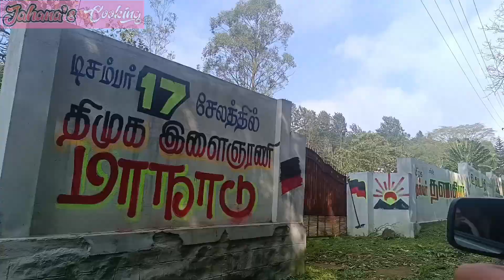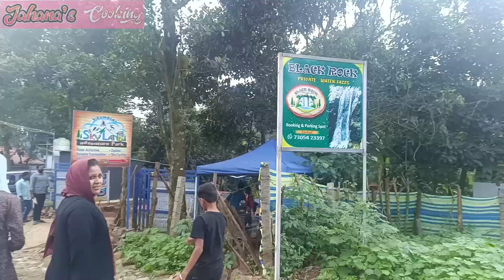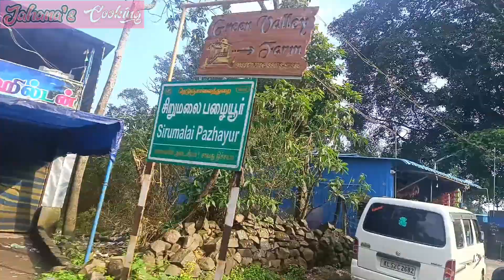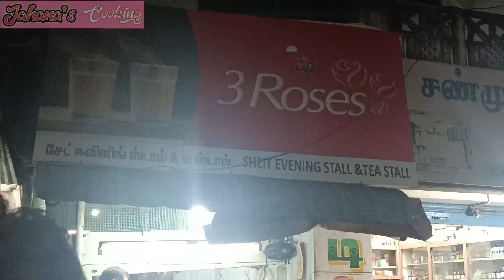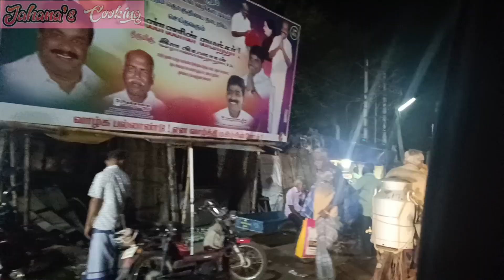சிறுமலை | Sirumalai Travel Vlog 2 | Time Saving Hill Station in Tamil Nadu Must Visit